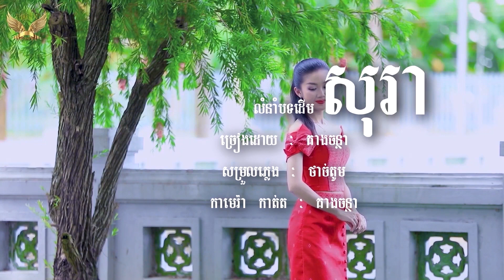ចាំបាត់ៗ Cham Bat Cham Bat [ Thakien ]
បើបងប្អូនទស្សនាឃើញវិឌីអូររបស់យើងខ្ញុំល្អពិរោះសូមជួយចុចសញ្ញារូបកណ្តឹងជូនយើងខ្ញុំបាទ១ផង សូមអរគុណ    Tha Kien Xin chao cac ban !
Neu thay Clip cua minh hay thi nho like va chia se nhe !
Cac ban nho dang ky de xem nhung video tiep theo cua minh , xin cam on !